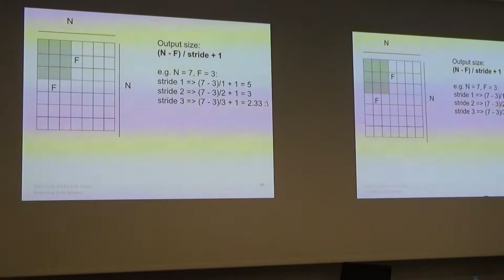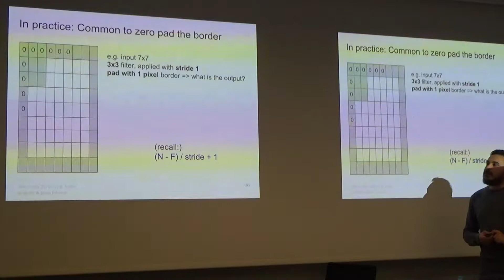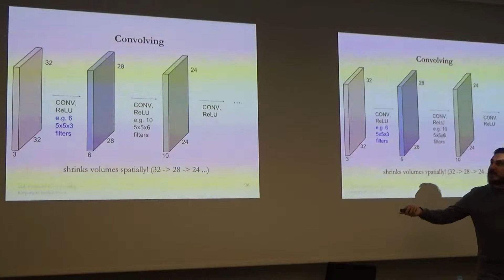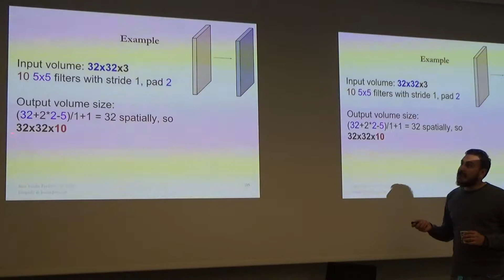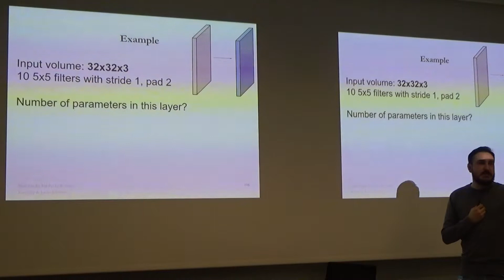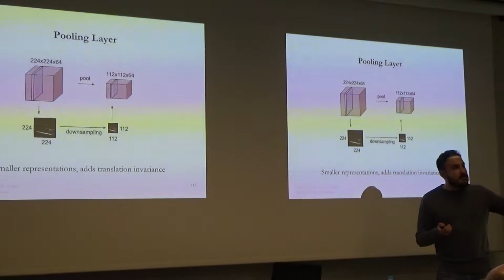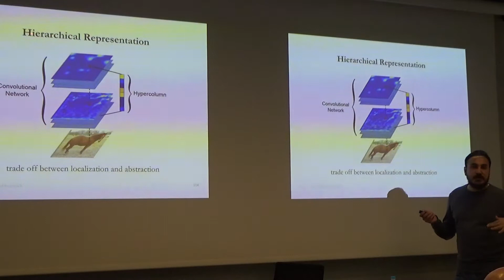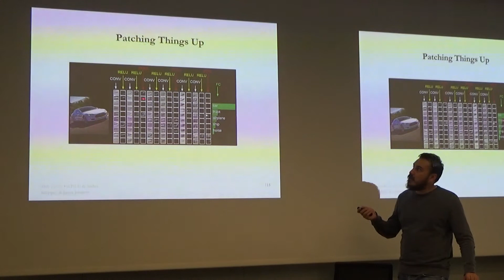Teaching Machines to Understand What They See - Semih Yagcioglu - Part 6/8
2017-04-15